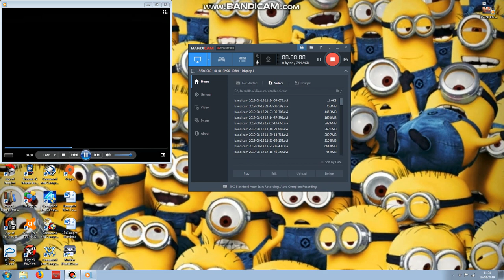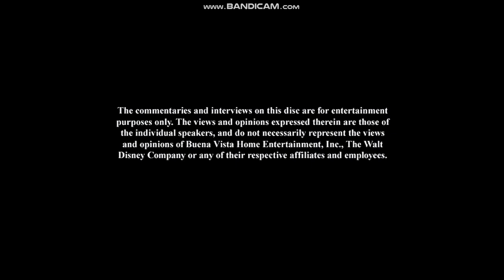Opening To A Christmas Carol 2010 UK DVD